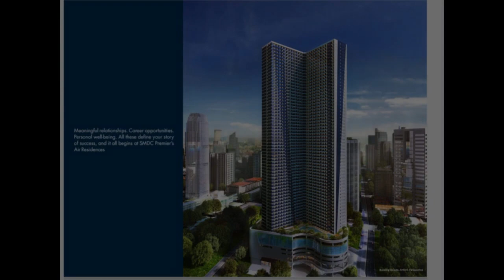SMDC unit condo is available RFO UNITS condo and preselling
Number of Bedrooms: 1
Number of Bathrooms: 1
Unit Size: 2,625 sqm.
Number of Car Parking Spaces: 1
Unit/Floor Number: 5
Tower: Yes